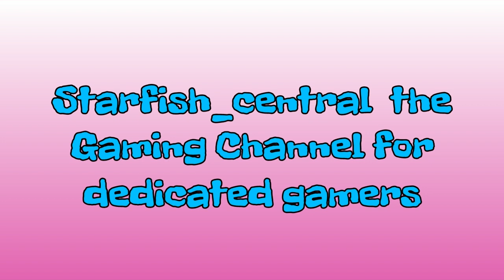213) Fortnite Save The World - Discover Durr Burger In A 108+ Mild Meadows Venture Zone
213) Fortnite Save The World - Discover Durr Burger In A 108+ Mild Meadows Venture Zone.

Jewelsmith

These are some of my Save The World YouTube videos that you may find useful:

189) Fortnite Save The World - What Do You Spend Your Ventures Weapon Research Voucher On? + Tips!

152) Fortnite Save The World - How To Get Training Manuals The Easy Way! *** New Updated Video ***

173) Fortnite Save The World - Do You Need Batteries? Here Is How You Can Farm For Them!

196) Fortnite Save The World - How To Solo Any Retrieve The Data Including At Power Level 160!

92) Fortnite Save The World - Very Rare Banners You Can Only Obtain By Playing The Game!